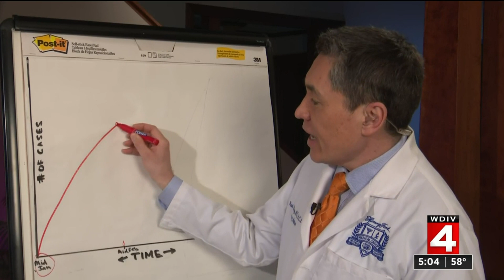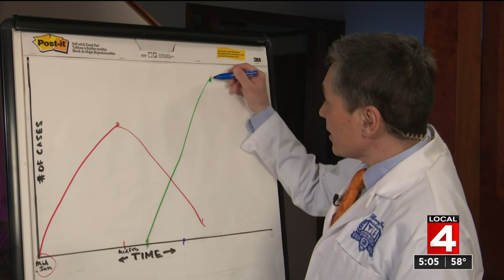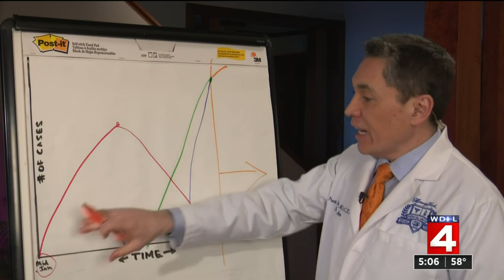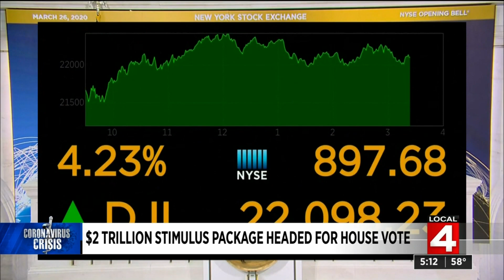Local 4 News at 5 -- March 26, 2020